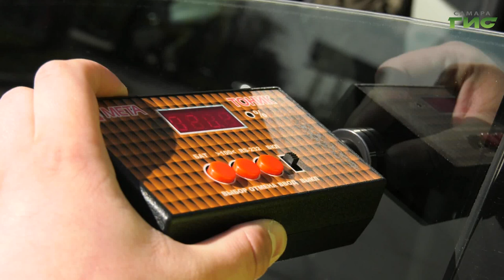В Самаре инспекторы ГИБДД проверяют машины с затемненными стеклами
Сотрудники Госавтоинспекции провели рейд в Самаре и выявили 20 нарушений. Подробности расскажет Елена Чернявская.